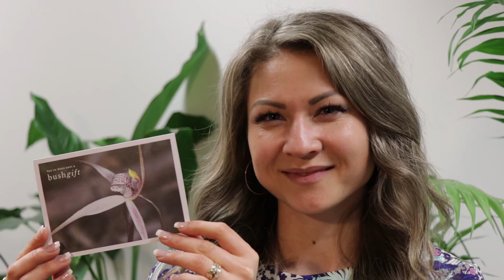Bush gifts - support Bush Heritage Australia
Bush gifts are virtual gifts that support important conservation projects around Australia.

If you need a present for someone who cares about the environment, there’s no better choice. Not only does your friend or family member receive a beautiful card with stunning photography, but together you also make a real contribution to conservation.